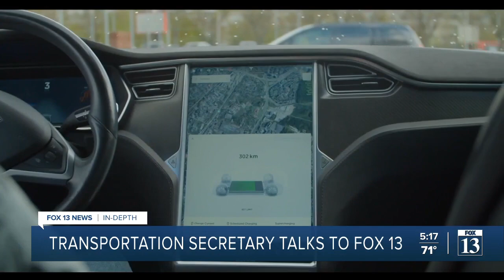Transportation Sec Buttigieg talks exclusively with FOX 13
Transportation Secretary Pete Buttigieg talked with Fox 13 about what might come to Utah from President Joe Biden's American Jobs Plan.